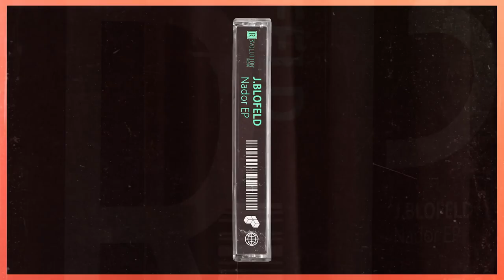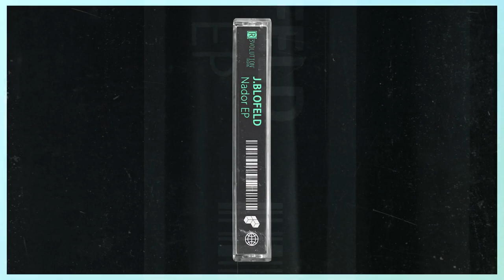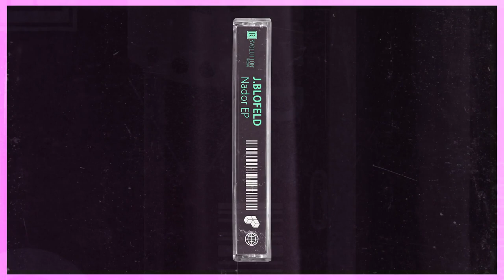J Blofeld - Furthrrr [R3D016]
Artist: J.Blofeld
Title: Nador EP
Label: [R]3volution
Catalogue: R3D016
Format: Digital
Genre: electronic
Style
Release date: 21st of December

Tracklist:
1. Furthrrr
2. Furthrrr (Willy Parker Remix)
3. Neiva
4. Division
5. Division (Beising Remix)
6. Nador
7. Nador (Ravn Jonassen Remix)

promotional purposes only and with buy links to respect label
and artists.